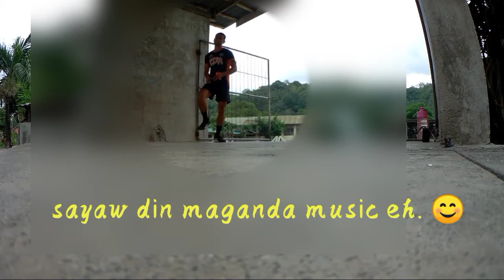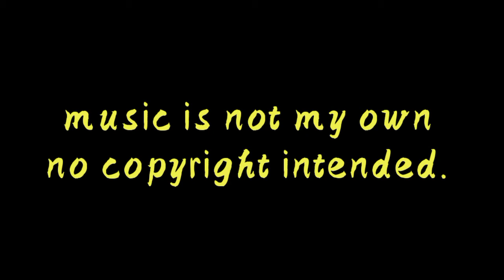re upload . my exercise routine.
no copyright.

 lets workout together.